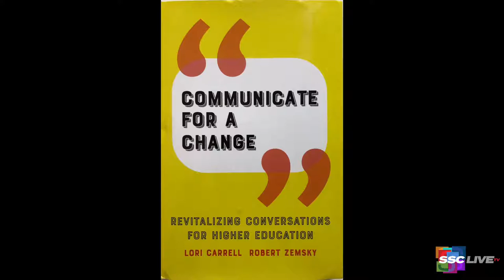The Meetinghouse - November 11, 2021 - Dr. Lori Carrell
Today Rev. Dr. Dwight A. Moody talks Religious News headlines and interviews Dr. Lori Carrell about her book, "Communicate For a Change: Revitalizing Conversations for Higher Education".